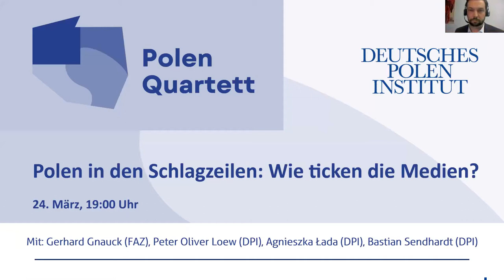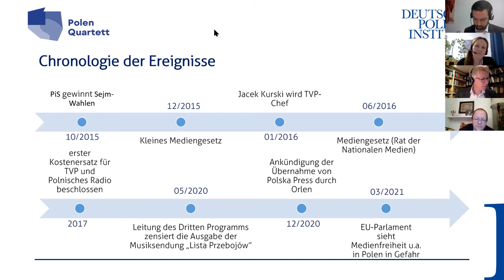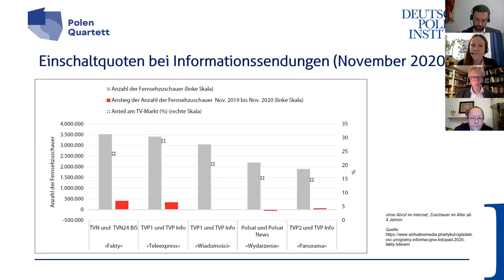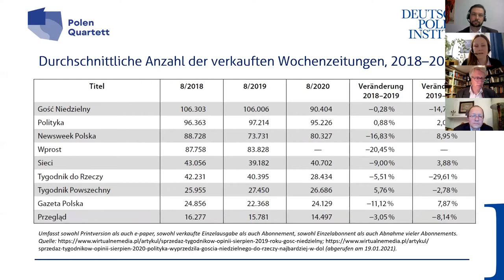Polen-Quartett #1: Polen in den Schlagzeilen: Wie ticken die Medien?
Polen in den Schlagzeilen: Wie ticken die Medien?
Polen-Quartett vom 24. März 2021

Spätestens seit der spektakulären Übernahme Verlagsgruppe Polska Press durch den regierungsnahen Mineralölkonzern und Tankstellenbetreiber Orlen, waren die polnischen Medien auch in Deutschland, wenngleich nicht in aller, so doch in vieler Munde.
Zum Auftakt der neuen Debattenreihe „Polen-Quartett“ wollen wir die gestiegene Aufmerksamkeit nutzen, um uns dem Thema etwas ausführlicher zu widmen.

Unser erster Gast ist Gerhard Gnauck, langjähriger Auslandskorrespondent zahlreicher deutschsprachiger Tageszeitungen mit Sitz in Warschau

• Dr. Gerhard Gnauck, Polen-Korrespondent der Frankfurter Allgemeinen Zeitung (FAZ)
• Prof. Dr. Peter Oliver Loew, Direktor des Deutschen Polen-Instituts
• Dr. Agnieszka Łada, stv. Direktorin des Deutschen Polen-Instituts
• Bastian Sendhardt, wissenschaftlicher Mitarbeiter des Deutschen Polen-Instituts